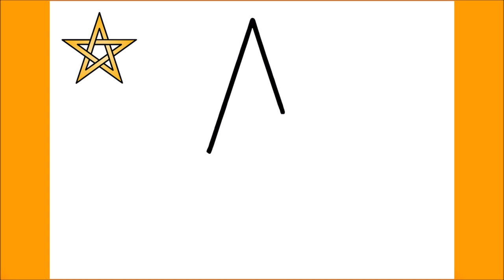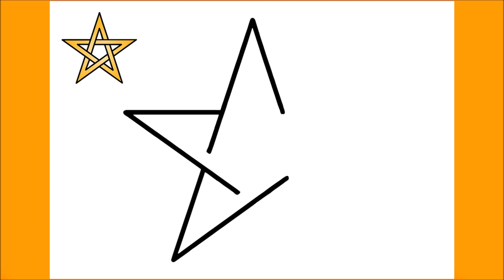WIE ZEICHNET MAN EINEN STERN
Einen Stern mit 5 Zacken zeichnen lernen

እንዴት እንደሚሳል
كيف ترسم
Ինչպես նկարել
necə çəkmək
nola marraztu
কিভাবে আকে
як маляваць
kako crtati
как да рисувам
ಹೇಗೆ ಸೆಳೆಯುವುದು
com dibuixar
сурет салу
sa unsa nga paagi aron sa pagkalos
mmene kudzatunga
如何画
如何畫
nzira yekukwevera
කොහොමද අඳින්නේ
그리는 방법
kako nacrtati
çawa bikujin
hvordan man tegner
ako kresliť
kako narisati
Kiel desegni
kuidas joonistada
Paano Gumuhit
kuinka piirtää
como deseñar
sut i dynnu
როგორ დავხატოთ
איך לצייר
hogyan rajzolj
esi ise
ווי צו ציען
cara menggambar
描く方法
cara nggambar
របៀបគូរ
ວິທີການແຕ້ມ
duci
kā zīmēt
kaip piešti
wéi zeechnen
како да црташ
എങ്ങനെ വരയ്ക്കണം
kif tfassal
me pehea ki te utu
कसे काढावे
хэрхэн зурах
څنګه رسم
چطوری طراحی کنیم
jak narysować
ਕਿਵੇਂ ਖਿੱਚਣਾ ਹੈ
кантип тартат
cum să atragă
как нарисовать
le auala e faalatalata
Како цртати
ho hohela joang
ڪئين ٺاهيو
வரைவது எப்படி
jak kreslit
ఎలా గీయాలి
nasıl çizilir
як намалювати
indlela yokudweba
indlela ukudweba